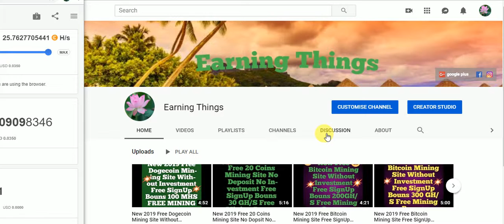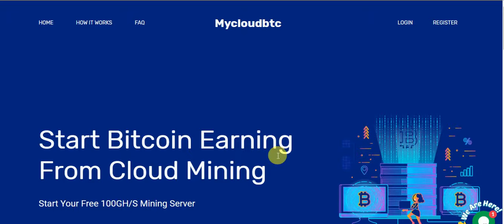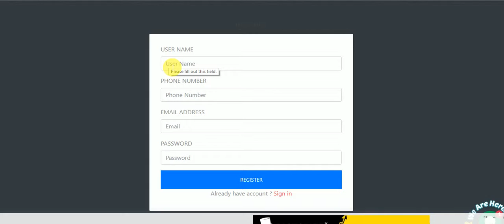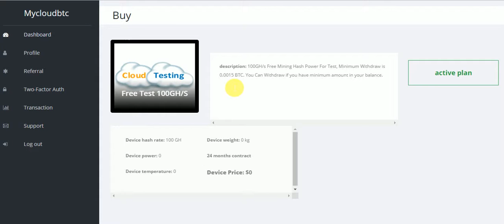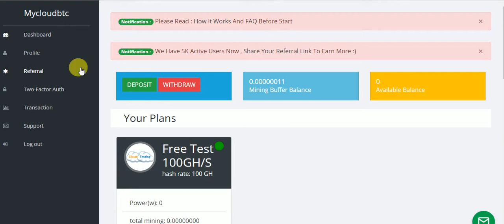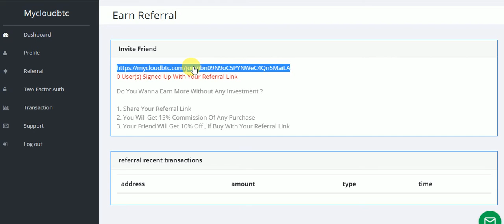New 2019 Free Bitcoin Cloud Mining Site Without Invesmint Free SignUp Bouns 100GHS Free POWER